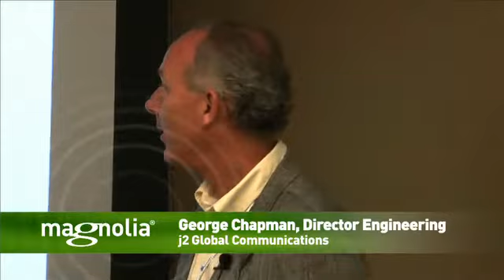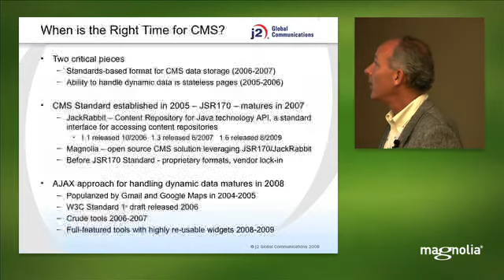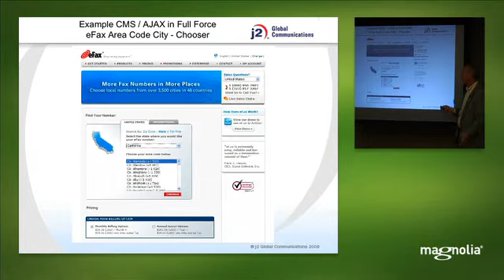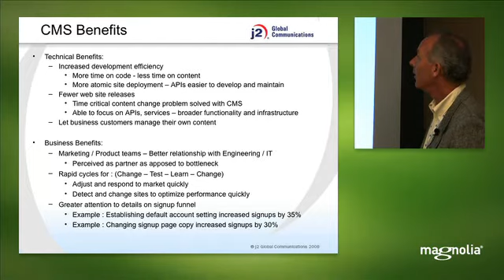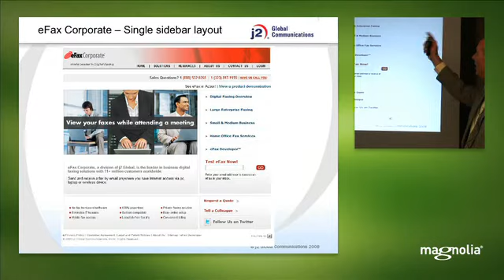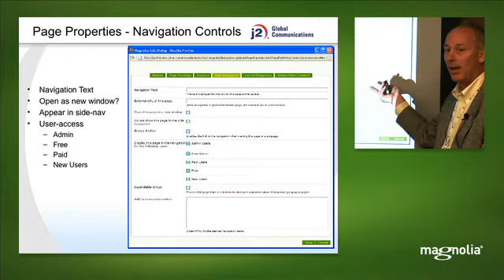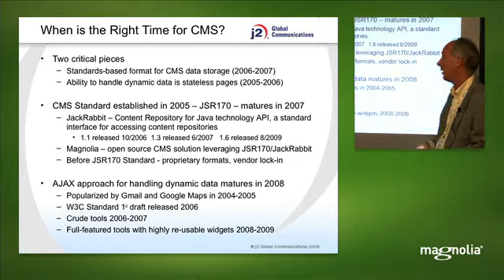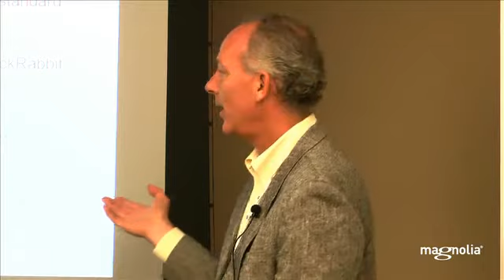j2 Global Communications Integrates Magnolia CMS with its eFax and eVoice Online Services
j2 Global Communications successfully integrated Magnolia CMS with its online services such as eFax® and eVoice®. The video discusses the integration in detail and it is presented by George Chapman, Director of Web and Client Engineering at j2 Global Communications.